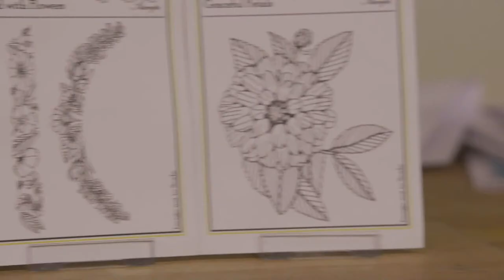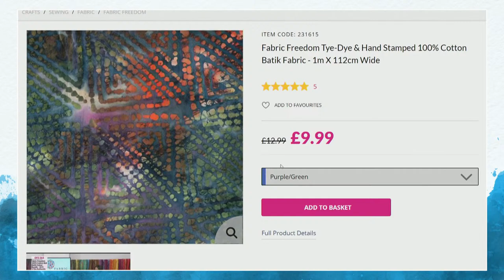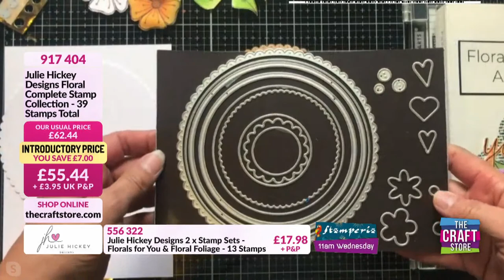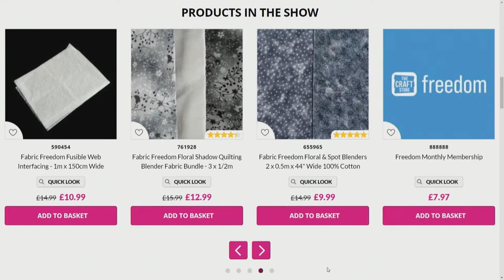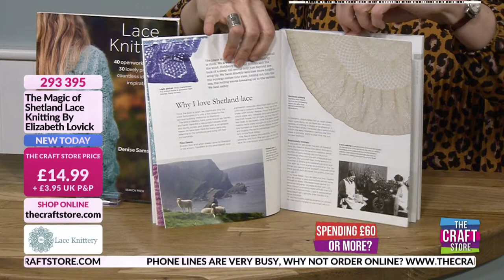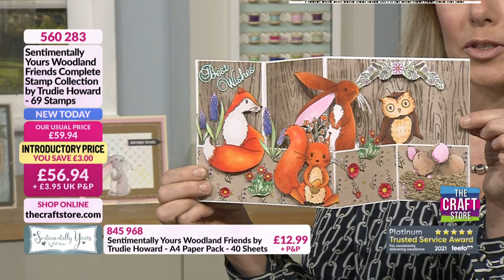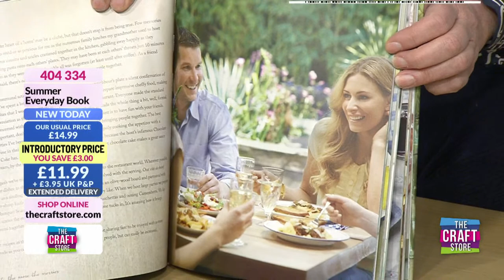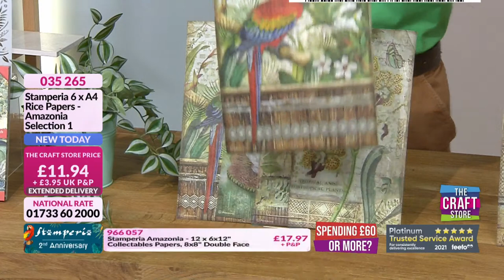The Craft Store UK Live on YouTube!